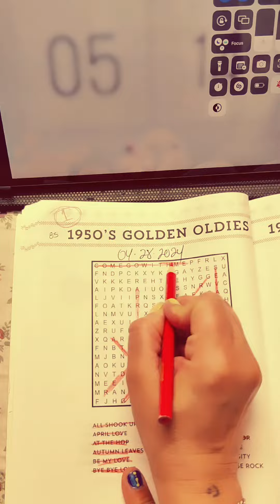1950'S GOLDEN OLDIES 1 | Brain Puzzle 🧩 (85/365)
LOS 50's EPOCA DE ORO 🎵

🎙️ APRIL LOVE
🎙️ AT THE HOP
🎙️ AUTUMN LEAVES
🎙️ COME GO WITH ME
🎙️ DIANA
🎙️ DON'T BE CRUEL
🎙️ EARTH ANGEL
🎙️ GREAT PRETENDER
🎙️ GREEN DOOR
🎙️ HET THERE
🎙️ HOT DIGGITY
🎙️ JAILHOUSE ROCK

85 de 365